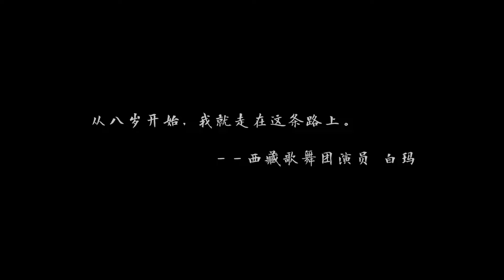《太阳照耀》一直在路上：90后西藏舞者在舞者之路追寻初心 不停探索 EP02【CCTV纪录】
■□节目简介■□
这是20个来自西藏的故事，故事中有小活佛、世界顶尖的冰川学家、无人区的探索者、草原深处的牧民、来自法国的登山者、走在传统与现代之间的舞者. 每个故事以三五分钟的篇幅，呈现一种生命奔腾的意象，它们既关于普通人的奋斗、梦想、信仰，也承载着对这片土地的热爱。